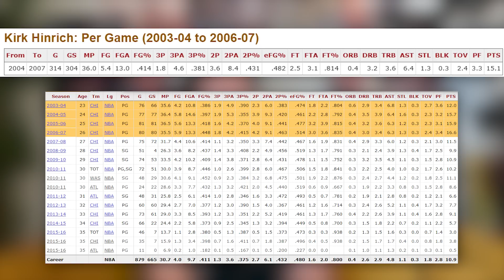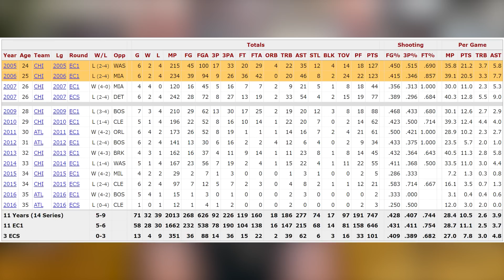The REAL Best Player Of The 03 Draft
The 03 Draft is full of hall of famers, but none compare to Kirk Hinrich.